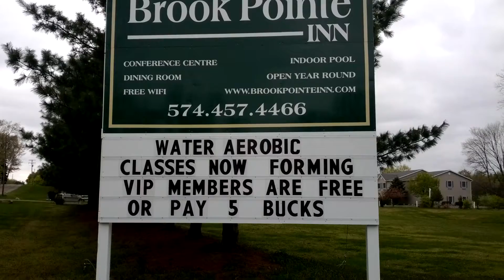2012.04.10 - Water Aerobic classes forming at Brook Pointe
This is the new Brook Pointe Inn outside sign.  We are talking about forming some classes at Brook Pointe and offering Water Aerobic classes.  If you are a VIP member this is free, if you are not a member than it is not free. As an entrepreneur you can see all the different things I get to do during the day!